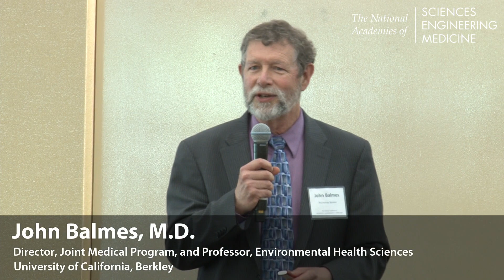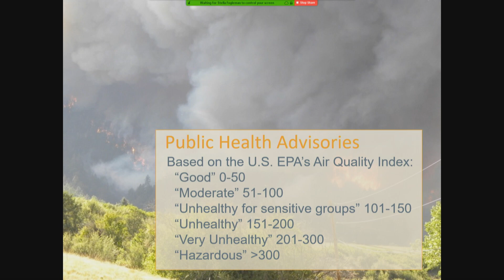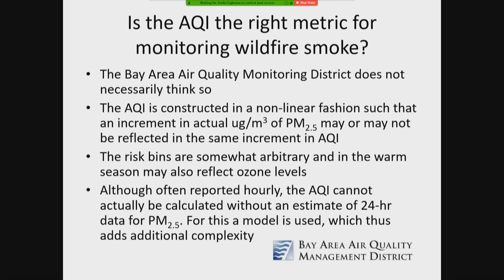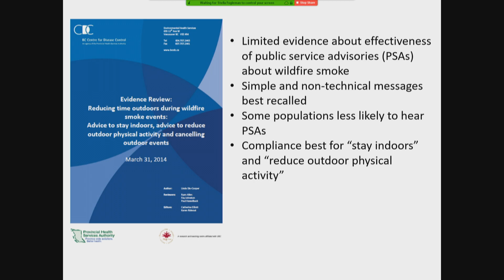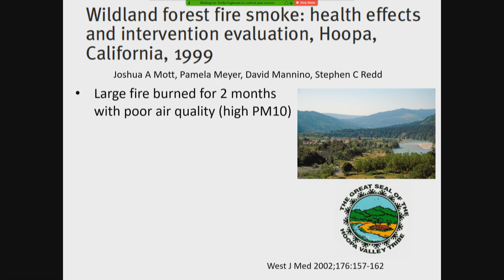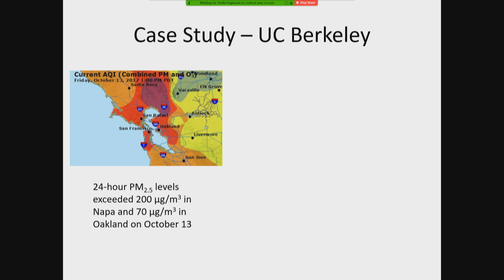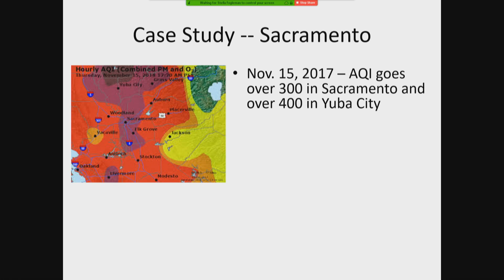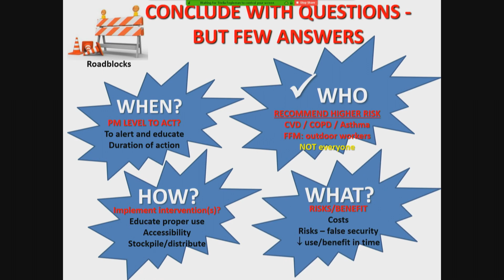6/5/2019 - Session VII: John Balmes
John Balmes, M.D.
Director, Joint Medical Program, and Professor, Environmental Health Sciences
University of California, Berkley